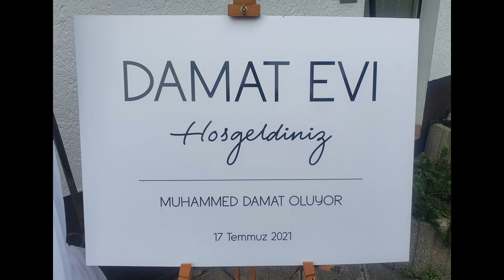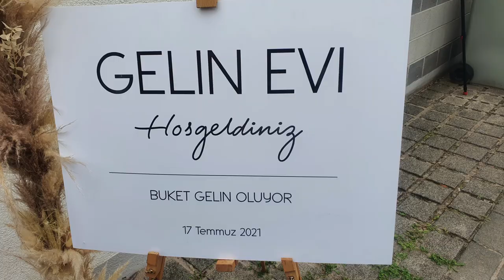Hüseyin Calhanoglu nun oglu Muhammedin Dügün Günü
Dügün, türkische Hochzeit, Hakan Calhanoglu, Mannheim, Horon halay